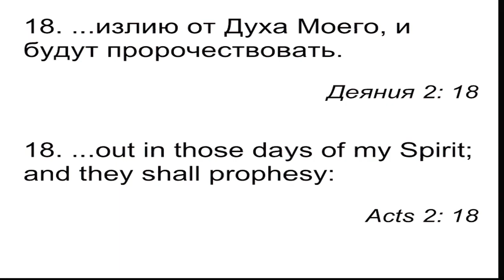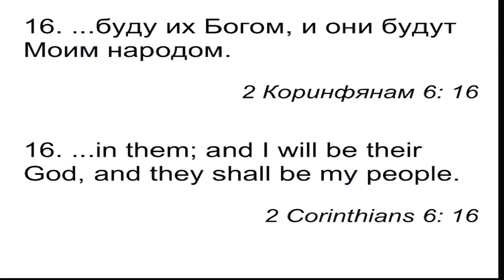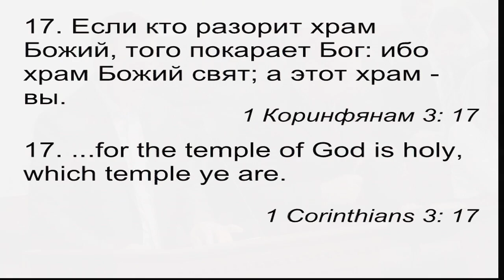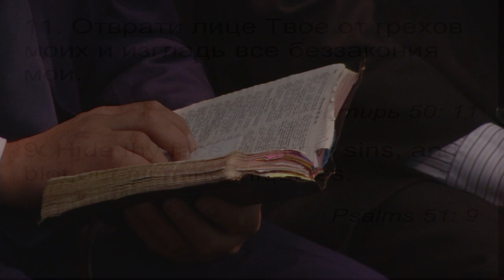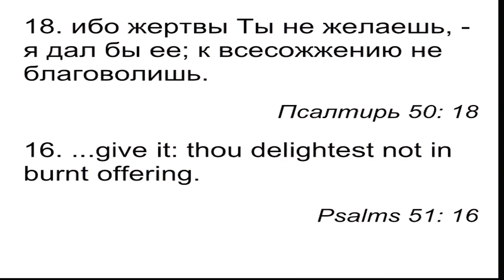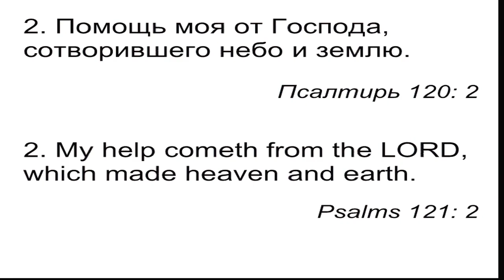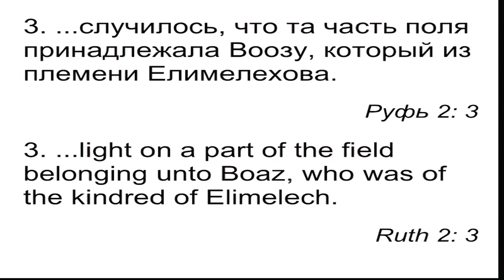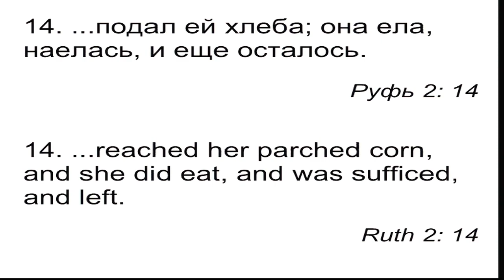Sunday, October 2nd 2016 - Morning Service